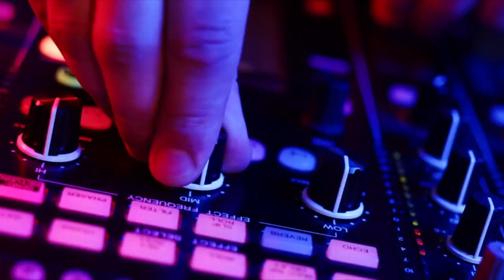Canon CO M series Modularity Video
Get ready to level up your printing with the Colorado M-series. Discover how these advanced printers, powered by UVgel, enable you to level up your printing capabilities like never before. Don't miss this chance to explore the limitless possibilities that the Colorado M-series offers